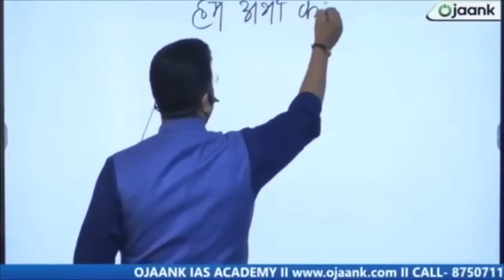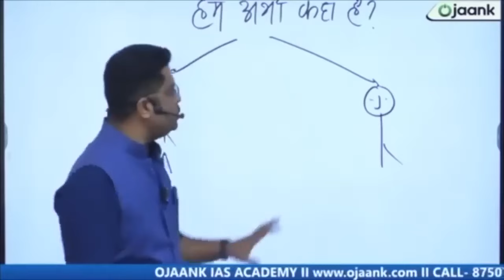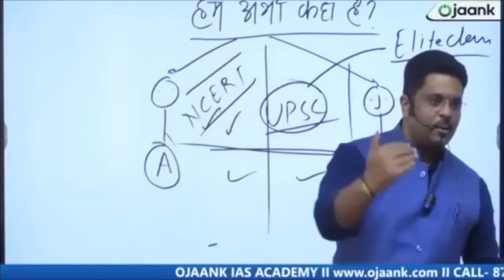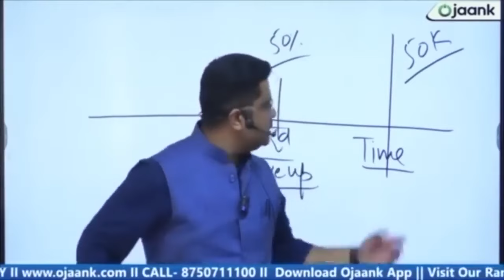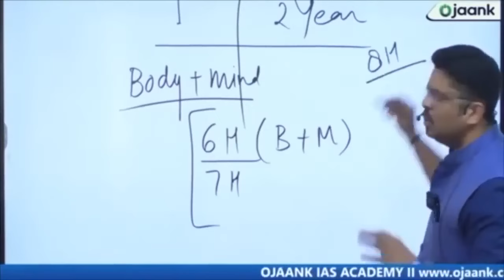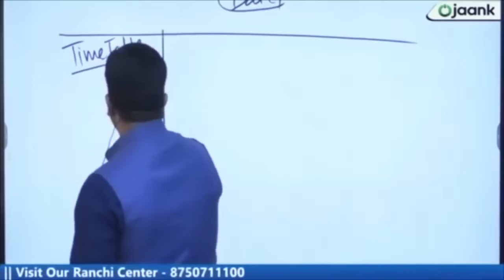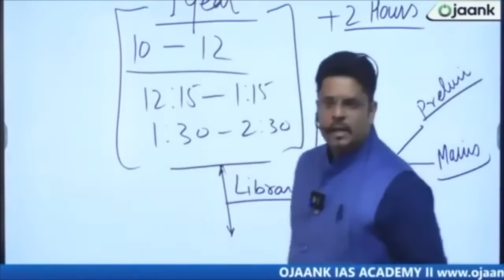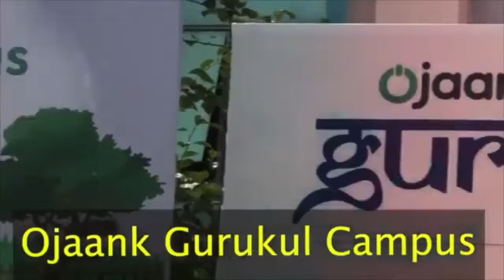Time Table for IAS Preparation 2025 27- IAS TOPPER बना देगा आपको ये TIME टेबल | OJAANK SIR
Time Table for IAS Preparation 2025 27- IAS TOPPER बना देगा आपको ये TIME टेबल | OJAANK SIR | LBSNAA पहुंचने की यात्रा -ऐसे आरम्भ होती है IAS बनने की यात्रा Want to Become IAS? Start with LBSNAA | Exam NEW Pattern 2025/26 | UPSC Kya Hota Hai | UPSC Kya Hai | UPSC Exam NEW Pattern 2025 - क्या है UPSC /IAS का नया पैटर्न - अब कैसे करें IAS 2025 की तैयारी ?
क्या है UPSC /IAS का नया पैटर्न - UPSC Exam NEW Pattern 2025/26 | UPSC Kya Hota Hai | UPSC Kya Hai | IAS, IRS & IFS |  UPSC Exam के नये Pattern को समझे और शुरू करें तैयारी | UPSC में Total Subject कितनी है | | UPSC aspirants | | Motivational Video | अब कैसे क्या होगा? pre निकालना ही मुश्किल हो गया
घर बैठे यूपीएससी की तैयारी कैसे करें?
1. सबसे पहले परीक्षा के सिलेबस को समझें।
2. शुरू में थोड़ा पढ़ें और बाद में ज्यादा टाइम दें।
3. एक व्यवस्थित शेड्यूल/टाइमटेबल बनाएं।
4. करेंट अफेयर्स के लिए मासिक पत्रिकाएँ पढ़ें।
5. आईएएस के लिए समाचार पत्र पढ़ें।
6. सरकारी प्रकाशन पढ़ें।
7. एनसीईआरटी पुस्तकें पढ़ें।

👉 👉12th के बाद करें IAS की तैयारी  - जो विद्यार्थी  CONCEPTOR Premium बैच मे Admissions लेना चाहता है तो लिंक पे अपना Enroll करके  अपना सीट रिज़र्व करे

How to Start with UPSC Preparation For Beginners?
When it comes to UPSC preparation for beginners, the initial phase can be both intimidating and humbling. After making the decision to take the Civil Services Exam, the first few months are crucial for understanding the nature of the exam and devising a suitable plan of action for success. Here are some key points to consider before embarking on your UPSC preparation journey:

1. Understand the Exam: Familiarize yourself with the UPSC exam pattern, stages, and syllabus. Gain clarity on the Preliminary Examination, Main Examination, and Personal Interview. Know the subjects and topics you need to cover.
2. Mark the D-Day: It is crucial to mark the UPSC calendar with the exam date so it will constantly remind you of the IAS Exam. Having a precise sense of how much time is remaining is also helpful.
3. Research and Gather Resources: Conduct thorough research to gather the necessary study materials. Start with the basic NCERT books for subjects like History, Geography, Polity, and Science.
4.Create a Study Plan: Develop a well-structured study plan that suits your schedule and preferences and start writing down your daily Time Table for UPSC Preparation. Divide your time efficiently among various subjects and topics. Set achievable daily, weekly, and monthly goals.
5. Start with NCERT Books: Begin your preparation by studying the NCERT books. These books provide a strong foundation and cover the fundamental concepts. Read them thoroughly and make notes of important points.
6. Read Newspapers and Current Affairs: Stay updated with current affairs by reading newspapers like The Hindu, The Indian Express, or any other reputed newspaper. Pay attention to national and international news, government schemes, policies, and socio-economic issues.

IAS WITH OJAANK SIR,OJAANK GURUKUL IAS,Students अपने Time को कैसे Manage करे,Study का Time Table & Time Management.,गाँव के Student के लिए Best Time पढ़ने के लिए?,24 घंटे पढ़ाई करने का सबसे जबरदस्त तरीका,JOB के साथ साथ UPSC कैसे करे,पढ़ाई के लिए 24 घंटे का Routine,kya inter ke baad ias ki taiyari kar sakte hain,पढ़ाई में Consistency कैसे बनाए रखे,Graduation के साथ साथ upsc की तैयारी कैसे करे?,7-8 घंटे कैसे पढ़े With Healthy Diet Plan for Students,UPSC,IAS,IAS TOPPPER